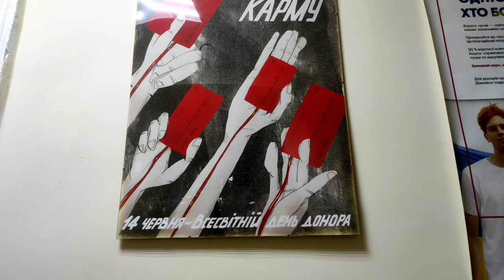14 Czerwca - Światowy Dzień Krwiodawscy